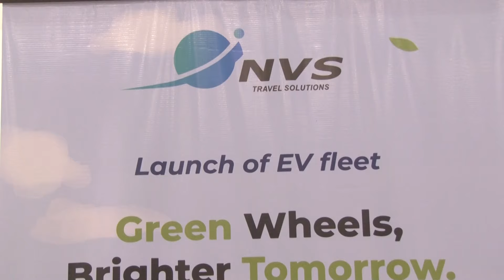NVS Travel Solutions launches India’s First-Ever Private EV Bus for Employee Transfers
NVS Travel Solutions  launched India’s first ever electric bus fleet for employee transportation in Bangalore. Eicher, one of the leading EV bus manufacturers, handed over the first bus to NVS Travel Solutions today.

Established in 2007, NVS Travel Solutions today has a fleet of over 900 vehicles including buses, mini buses, and cars. Out of which company itself owns over 500 vehicles. Over the years the company is recognised as one of leading operators in employee and school transportation. The company also pioneered its own technology to track and manage its fleet. An in-house app Roorides made the complex system of school and employee transportation easier and provided better service experiences.

The introduction of electric buses for employee transportation is considered a unique one for the fact that the cost of each EV bus is 3- 4 times higher than conventional diesel buses. So far only government bodies are operating EV buses for public transportation with an MoU with select EV bus manufacturers.

Speaking on the occasion Mr Nagaraj N.V., the CEO and founder of NVS Travel Solutions “There is no subsidy from the government on EV buses. Hence these buses costs exorbitant. No companies are willing to buy and operate them though they are environmentally conscious and willing to contribute for sustainable environment. There is demand for the EV buses for employee transportation. Because these buses costs 3- 4 times higher than conventional buses, no private travel operators come forward to buy them. However, we have developed a business model that enables corporations and manufacturing companies to efficiently achieve their carbon footprint reduction goals.

"Our focus on employee transport safety led us to launch our successful Employee Transport Solution, which emphasizes reliability, safe transportation systems, and transparent pricing techniques, while providing significant cost savings. We offer various service options, including monthly contracts, hire basis, kilometre basis, trip basis, and head basis, all without compromising on the quality, safety, comfort, and convenience for schools & enterprises alike", he added.
The EV bus fleet marks a significant step towards reducing carbon emissions and creating a cleaner, greener future. The successful launch of NVS Travels' Employee Transport Operator-owned EV bus fleet sets a new benchmark in the corporate transport industry. NVS Travels continues to drive forward with its mission to provide reliable, cost-effective, and sustainable transport solutions, revolutionizing employee transportation in India.

To mark the occasion, NVS Travel Solutions today organised a panel discussion under the theme, "Green Wheels, Greener Future: Future of Mobility," which highlighted the importance of electric vehicles in employee transportation. Representatives of various concerned industries participated in the discussion. The discussion reinforced the significance of sustainable mobility in the corporate sector.The speakers stressed on the need for EV buses to facilitate last-mile mobility.

“We believe in paving the way to a sustainable future. In our commitment to environmental sustainability, we use innovative alternative technology to significantly reduce carbon emission and provide cost effective solution for our customers in step towards Greener Future” said Suresh Chettiar, Executive Vice President, Eicher.